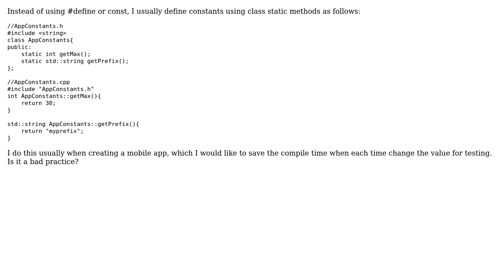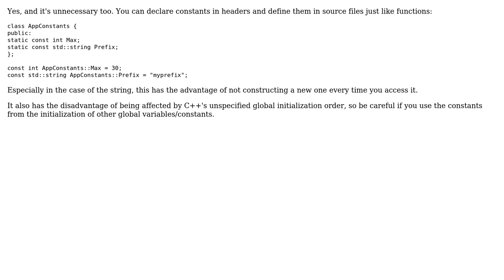Software Engineering: Is it bad practice to define constants using class static methods?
With thanks & praise to God, and with thanks to the many people who have made this project possible! | Content (except music & images) licensed under CC BY-SA | Music | Images & others | With thanks to user Sebastian Redl user ggrr and the Stack Exchange Network Trademarks are property of their respective owners. You are responsible for your own actions.